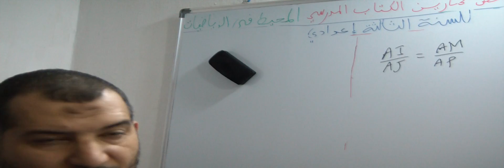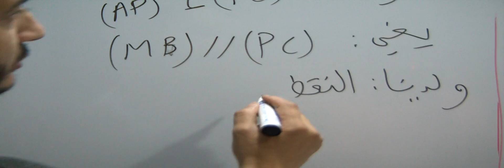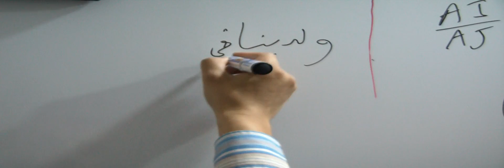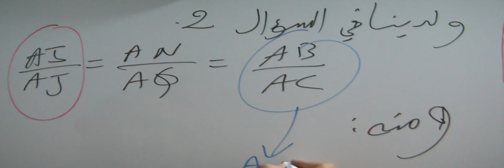حل 3 من التمرين 16 الصفحة 73 من الكتاب المدرسي المحيط في الرياضيات الثالثة اعدادي مبرهنة طاليس